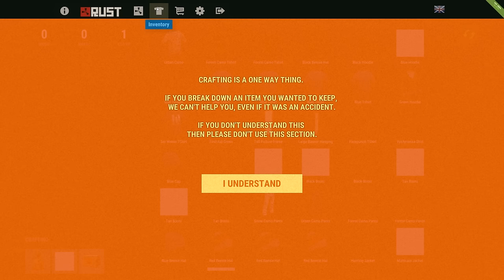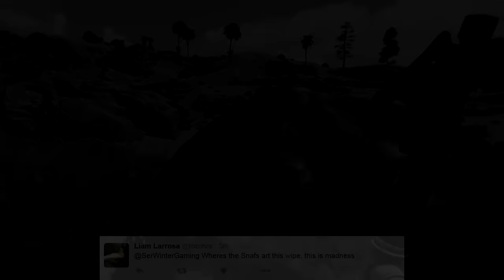A Dangerous World (Rust Co-Op Survival) #34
PC Specs:
CPU: Intel Core i7 6700K
CPU Cooler: Corsair Hydro Series H100i GTX 240mm Liquid CPU Cooler
Motherboard: MSI Z170A Krait Gaming Motherboard
Graphics: EVGA GeForce GTX 980 Ti Superclocked+ ACX 2.0+ 6GB
Memory: Kingston HyperX Fury HX426C15FBK4/16 16GB (4x4GB) DDR4 Black
Solid State Drive: SanDisk Ultra II 240GB 2.5in SSD
Hard Drive: Seagate Barracuda 2TB ST2000DM001
Case: NZXT Noctis 450 Mid Tower Gaming Case White
Additional Lighting: NZXT Sleeved LED Cable 200cm White
Power Supply: XFX TS Gold Series 650W Power Supply